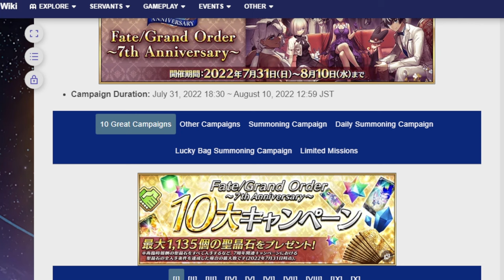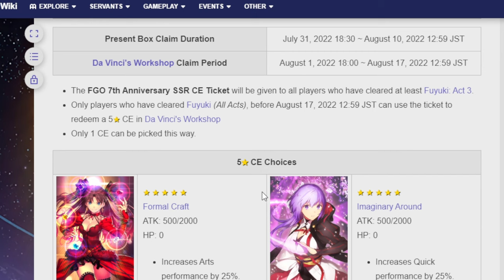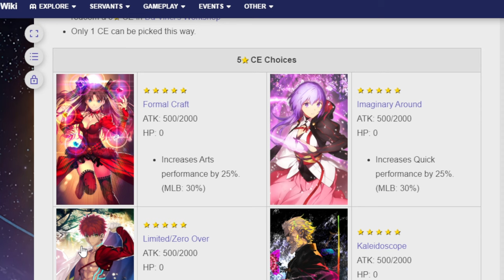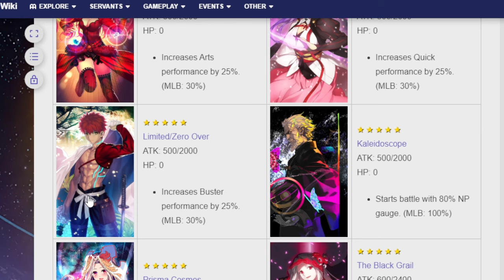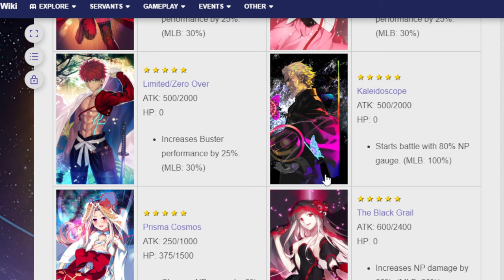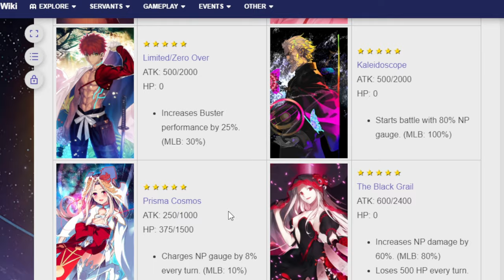Black Grail or Kscope? Talking about the 7th Anniversary 5* CE Ticket. FGO NA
To that 1% who chooses Formal Craft I salute you!